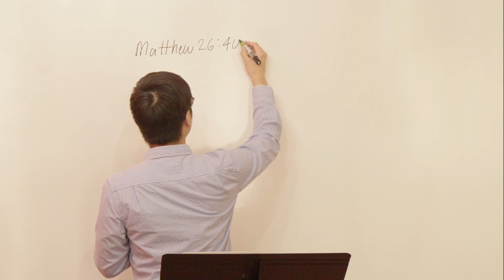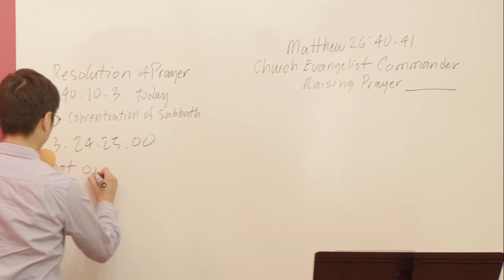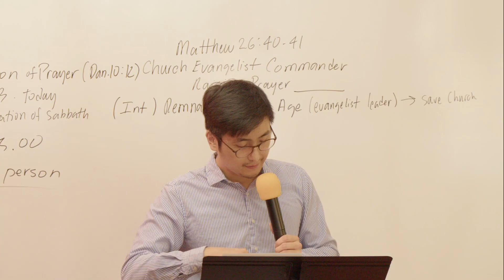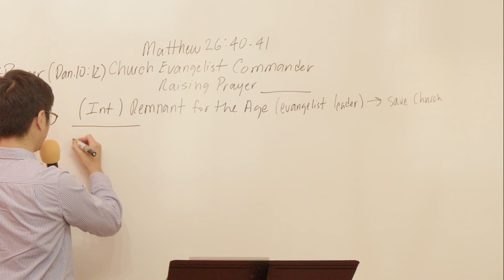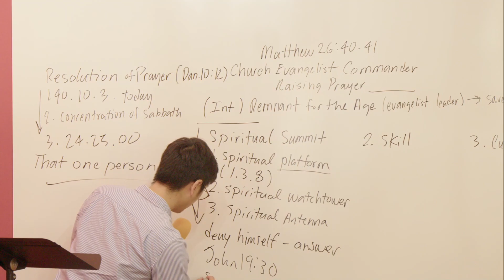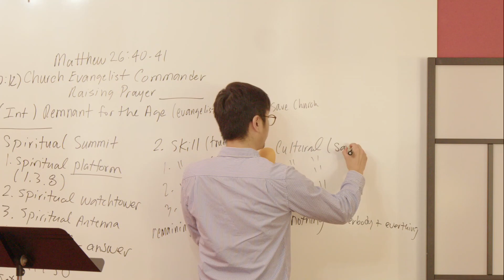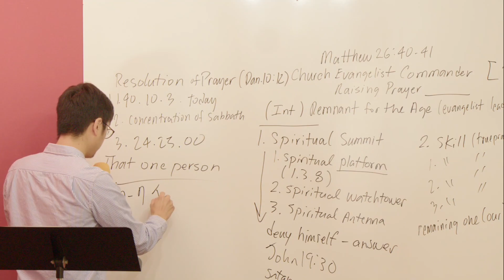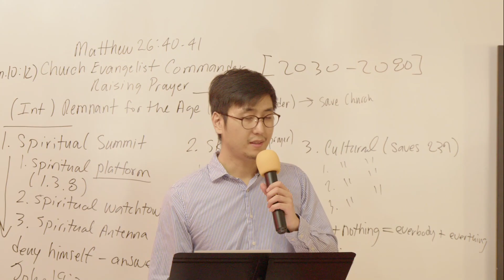2022. 12.04 Sunday Worship: The Prayer Bartizan (Matthew 26:40-41)